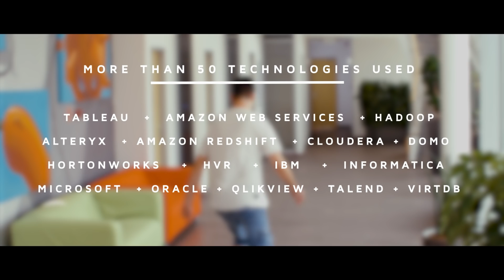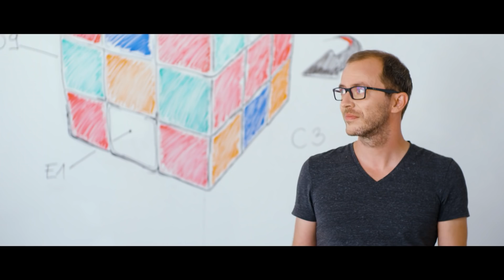Starschema Presents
Starschema Ltd's Employer Brandig Film

We are Starschema. We play Big Data. Do you wanna play?